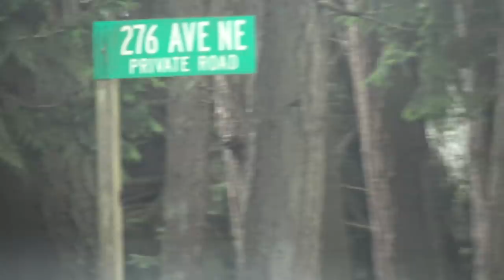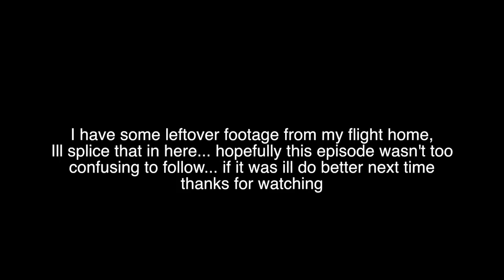AID VS CUE... are we using the wrong word? I'm not sure, but interesting to think about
Aid is such a massive word in Dressage, but is it the right word? Does Aid accuratly represent what we are stiving for?  I always think it is important to be very clear with our language to more accuratly describe what we are looking for in horsemanship. Thank you Sandra for organizing such an awesome clinic... I had an awesome time. It's really a fun group of horses and riders.